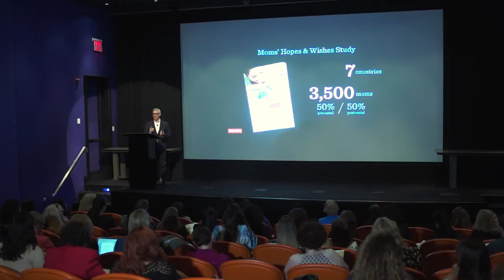The Happy Factor: A Forum On the New Mom Mindset on Development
Fisher-Price hosted an international forum in New York City in September 2015 called The Happy Factor. Following a presentation on findings by Michael Shore, Ph.D., Vice President Global Insights at  Mattel, five international experts on child development, including Shakira, joined in a meaningful discussion on parenting and the release of findings from Fisher-Price’s “Moms’ Hopes & Wishes” Study. Discussion centered around one of the study’s big “a-ha!” moments: moms around the world are placing a greater emphasis on raising a child with strongly positive character traits (also referred to as EQ or emotional intelligence) even more than a child with strong IQ traits.